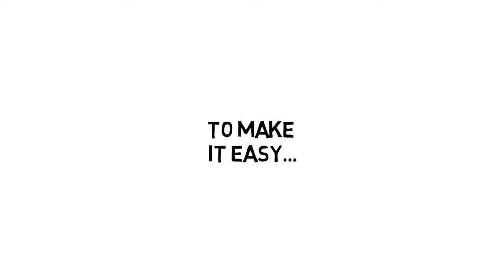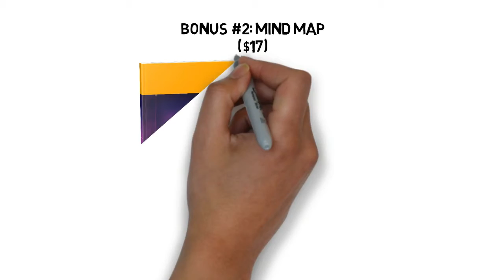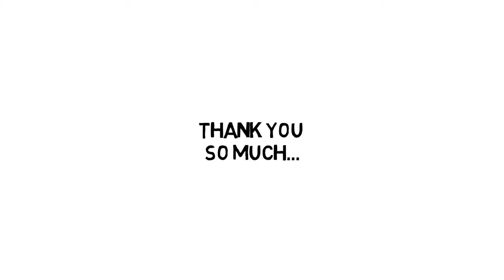It’s About Time To Learn Artificial Intelligence In Digital Marketing!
Being smart in business means knowing what’s just around the corner. It means thinking ahead and preparing for inevitable changes that will impact the way business is conducted.

This is what allows a business to be resilient and to thrive in a changing environment.

This video course will help you to prepare, and explain a number of concepts:

AI vs Machine Learning
How to conduct SEO now that Google is an “AI first” company
Chatbots
Programmatic advertising
Big data
RankBrain
Digital assistants
Data science
SQL
Latent Semantic Indexing
The future of internet marketing
In this course, you will gain a crystal ball with which to gaze into the future of internet marketing, and to ensure that you are ready for all those changes when they come.

Topics covered:

What Is AI And Machine Learning?
Google As An AI-First Company
Preparing For Semantic Search
Big Data
Computer Version
Advertising
Email Marketing
Chatbots
Developing Your AI Skills – Using SQL
How To Future Proof Your Marketing

thanks!